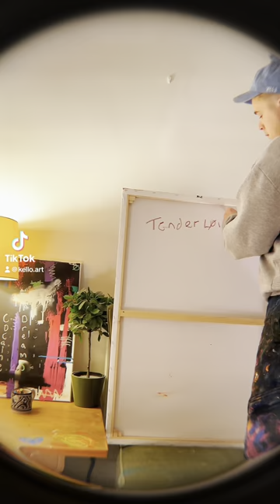Revealing my art. Day 3. This painting is called Tenderloin.